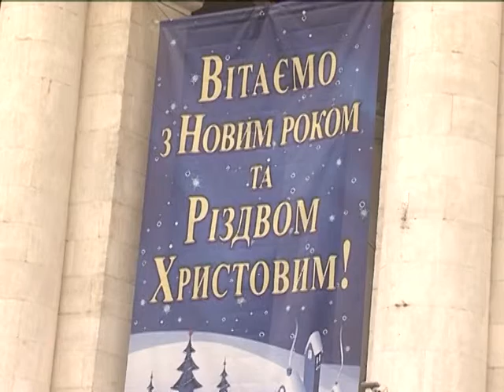Сюжет традиции на Рождество